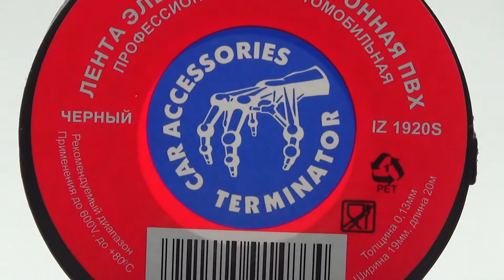Изолента Terminator (Терминатор) профессиональная, автомобильная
Купить изоленту Terminator можно в г.Уссурийск, ул.Октябрьская 2, магазин "Смирнов Электроникс"